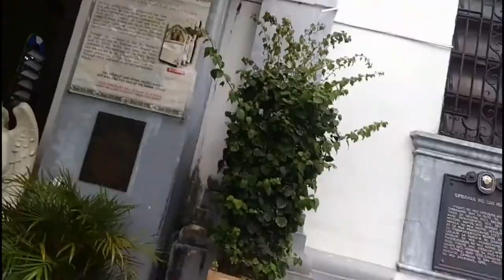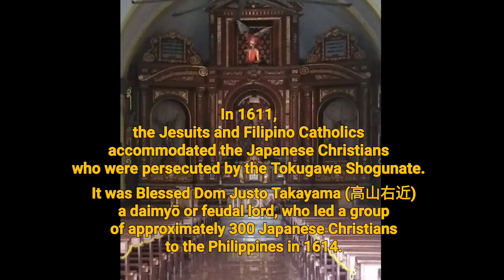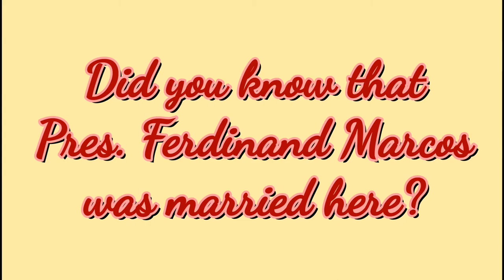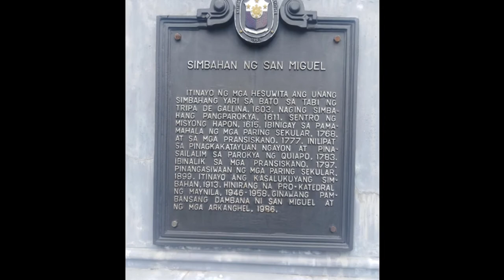Saint Michael and the Archangels | National Shrine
The shrine is also known as Malacañang Church as it adjoins the Malacañang Palace complex, the official residence of the President of the Republic of the Philippines.

European Baroque architecture, and features its symmetrical bell towers.